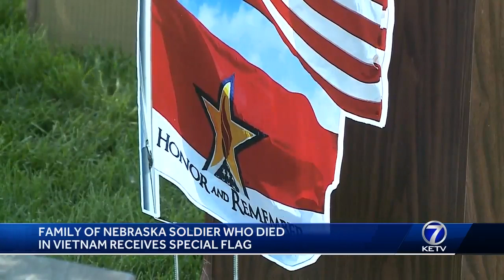Family of Nebraska soldier who died in Vietnam receives special flag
The family of a Nebraska soldier who died in Vietnam received a flag honoring his memory.